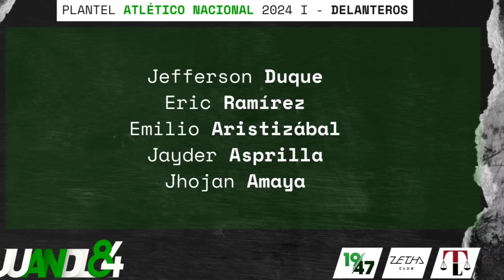Análisis: el plantel de Atlético Nacional 2024 | Juandl84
¡Hola, Verdolagas! Línea por línea y nombre por nombre, los 40 jugadores que conforman la plantilla de Atlético Nacional 2024 a cargo de John Jairo Bodmer. ¿Faltaron refuerzos?

Foto miniatura: Prensa de Atlético Nacional